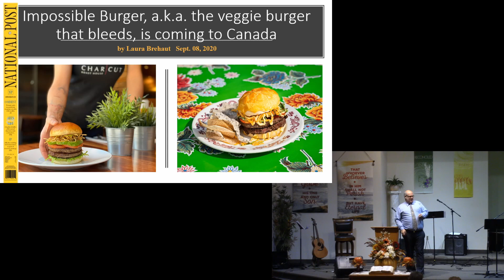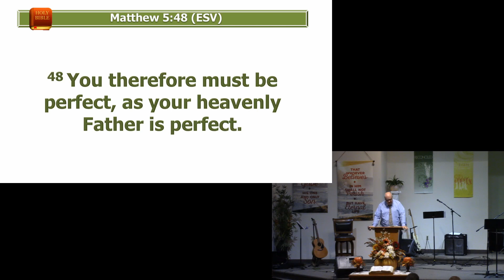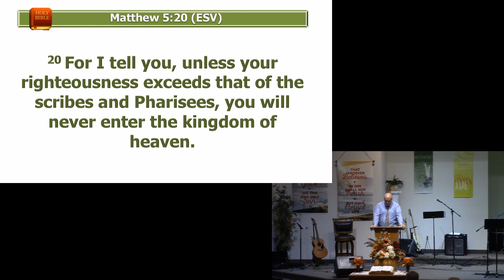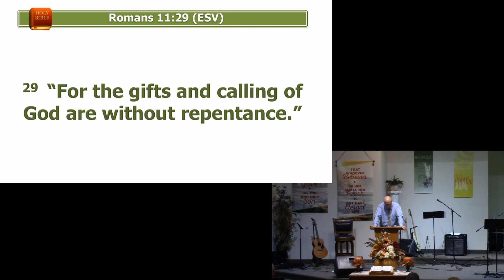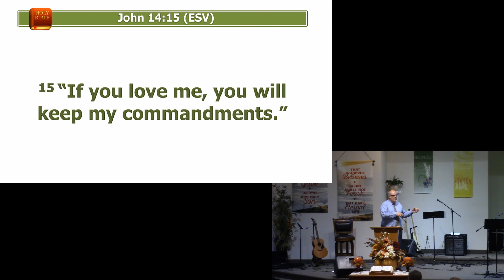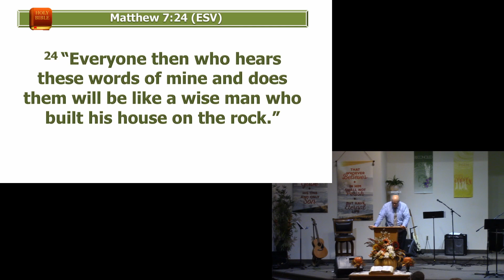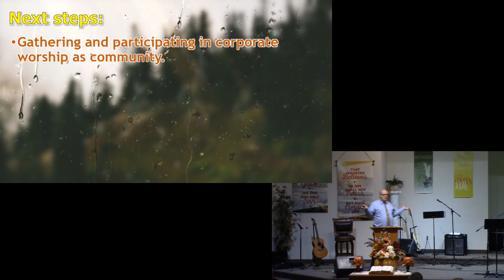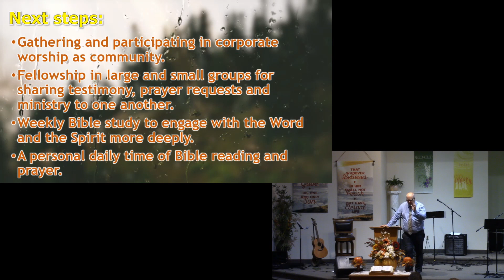A Sure Foundation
CCLI # 387131